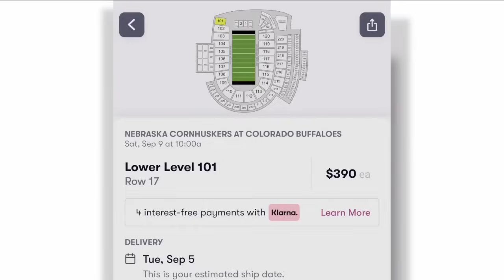Coach Prime gamble pays off for CU Boulder as merch and ticket sales spike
The gamble on Coach Prime is already paying off by huge dividends for CU Boulder as they prepare for their first home game of the Prime era this coming weekend.